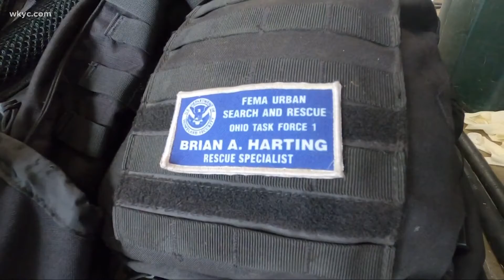Bedford firefighter prepares to aid Miami search and rescue crews after partial condo collapse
Ohio's Task Force 1 Search and Rescue team is on standby to head to Florida; Brian Harting is one of 80 team members. He spoke with our Marisa Saenz.